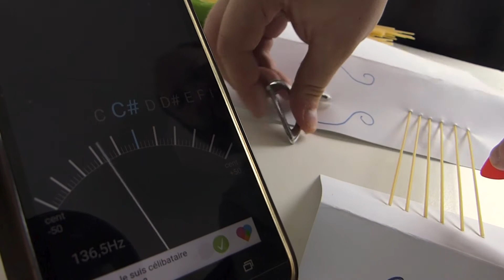Drak'Maar - Bon Appetit Bien Entendu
De la folie les amis, de la folie... et un brin de métal !